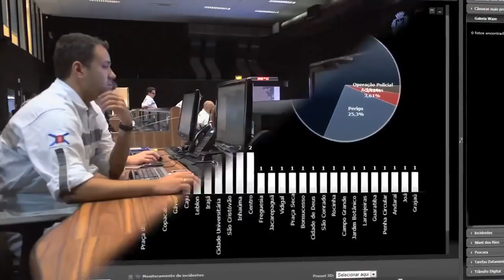Get to Know Waze